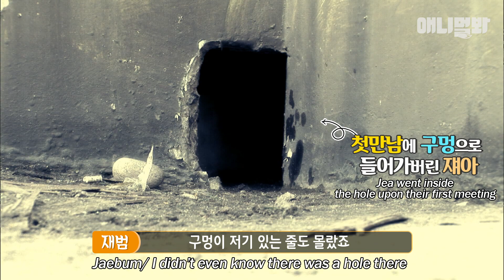솔직히 밀당 3개월이면 싫다는거 아닌가.. ㅣ A Man Has Been Playing Push-Pull With A Dog For 3 Months LOL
3개월째 구멍에 숨어서 주인오빠랑 밀당중인 개 쟤아ㅋㅋ
결국 지친 오빠는 동네 슈퍼집개 진순이를 만나러가는데...